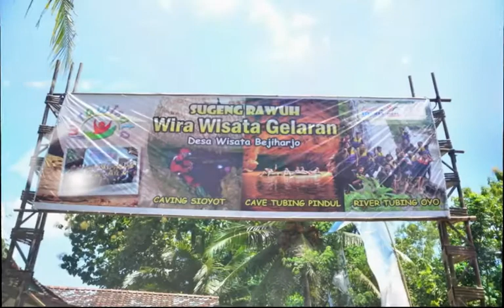GUA PINDUL ADA IKAN BESAR GHOST CAVE MONSTER FISH SONG BY SEKARLANGIT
TRAVELING TO GUA PINDUL WONOSARI JOGJA YOGYAKARTA INDONESIA SONG BY ME